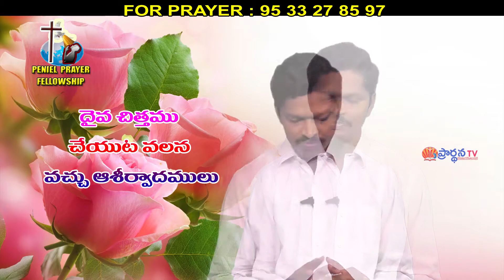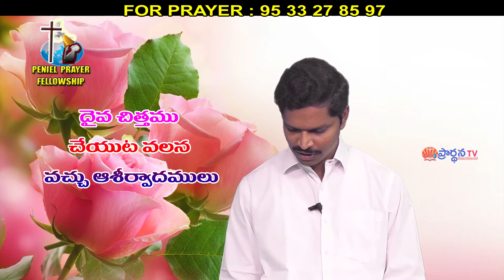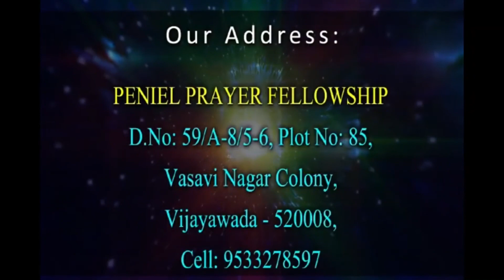Pastor SalmonChittibabu garu 06 09 2020అంశం:దేవ చిత్తము చేయుట వలన వచ్చు ఆశీర్వదలు పార్ట్ 1